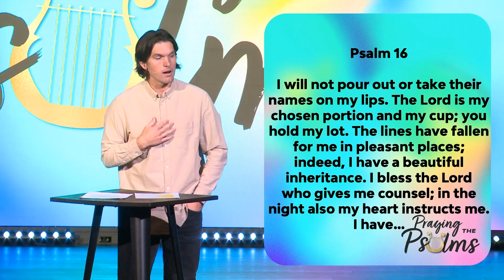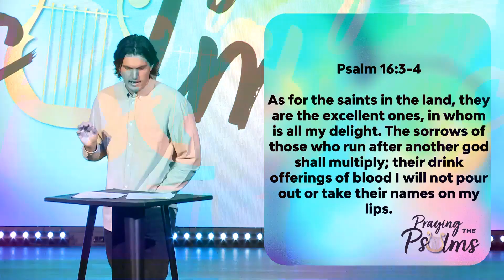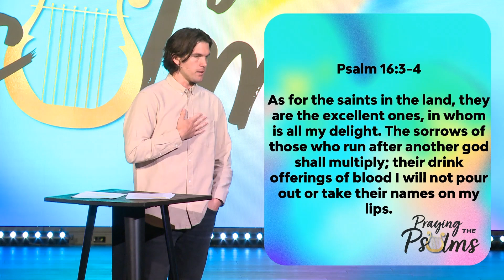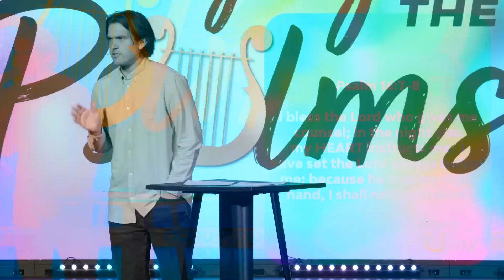Praying from Gratitude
Let the Psalms guide you into the heart of authentic prayer. Journey through a vast range of human emotions—from grief and doubt to the heights of gratitude. These sacred poems help us express our deepest feelings to God, encouraging honest conversations with our Creator.

0:00 Praying from Gratitude
3:56 What God Has
10:03 Recognize Our Reality
12:12 Recognize Who We Are With
15:57 Recognize Those Around Us
18:14 Recognize Our Blessings
28:42 Who God Is